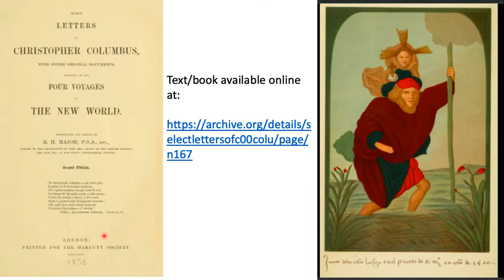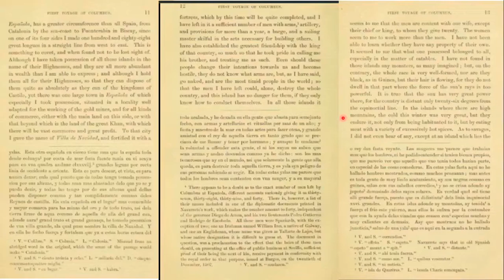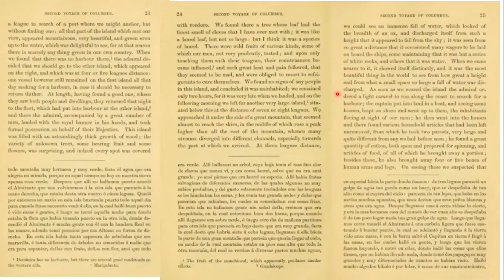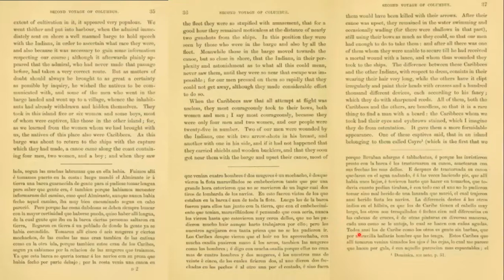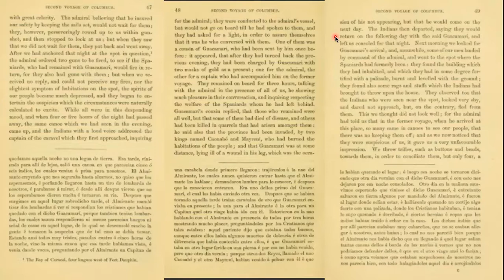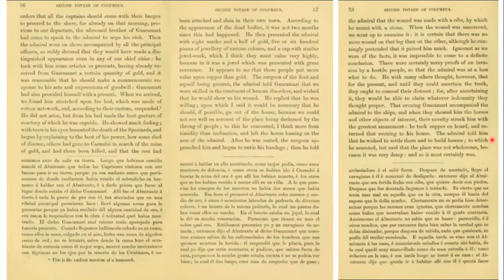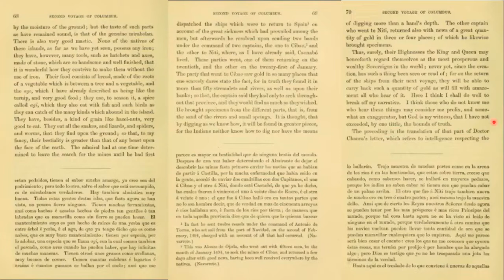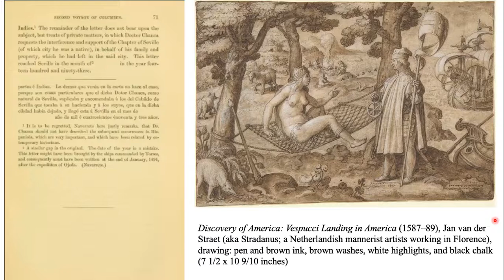Columbus's Letters -- With Commentary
Reading of the first two letters of Columbus, with commentary at the end.